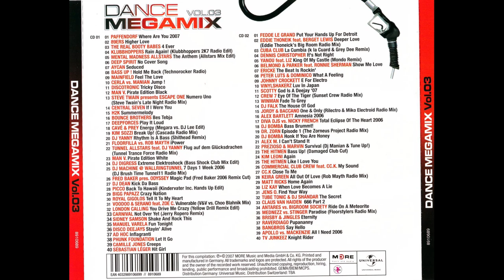Dance Megamix Vol 3 (2007) by DJ Deep [HD]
HQ Version. Released 2007.
SWG präsentiert Dance Megamix Volume 3. 80 Dance Traxx In One Megamix gemixt von DJ Deep.
Euro House, Euro pop, House, Tech House, Techno, Trance, Dance